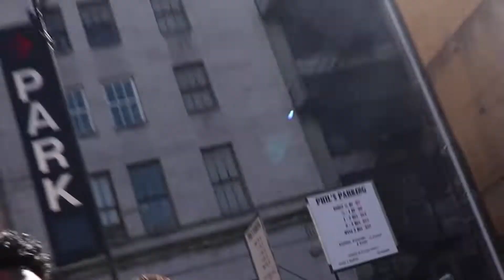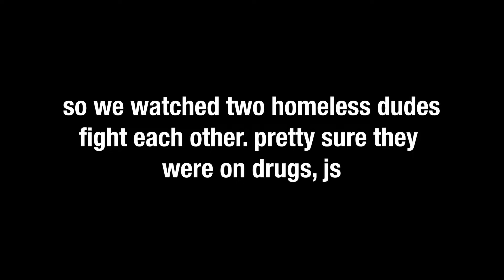Before The Quarantine | Jubilee 2020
Hey guys, with these times at hand make sure you are staying inside, washing your hands, and avoiding contact with people until this thing blows over. Stay Safe out there I love all of you guys who continue to support what I try to do. Sorry I've been gone so long.

Hope the rest of your day is Awesome!!!